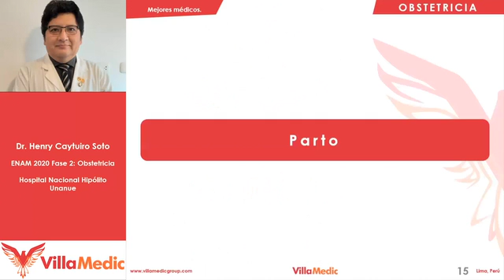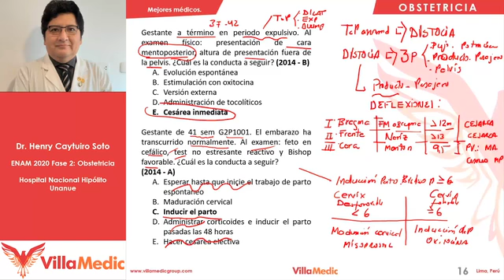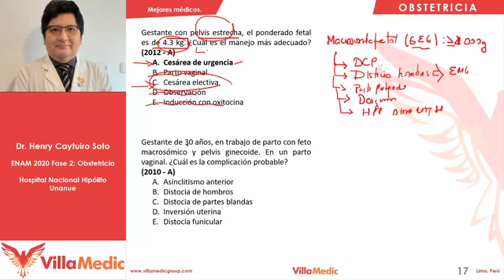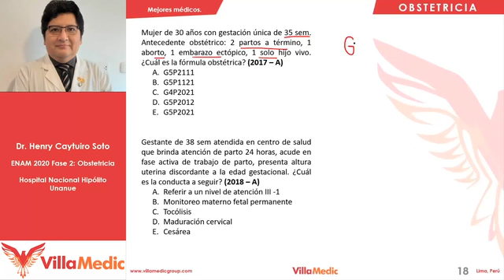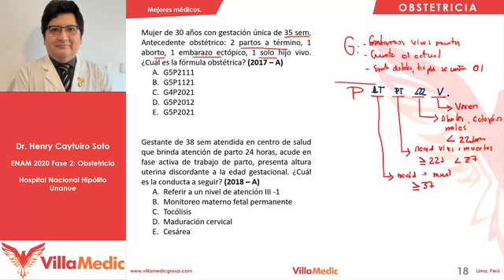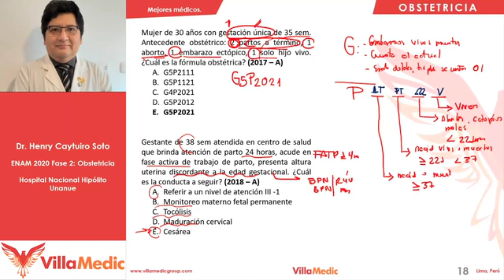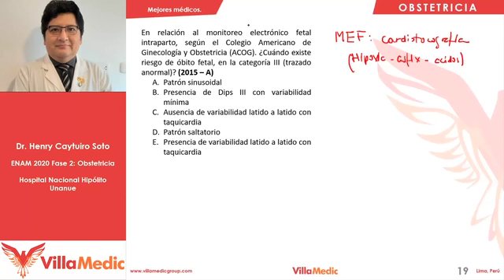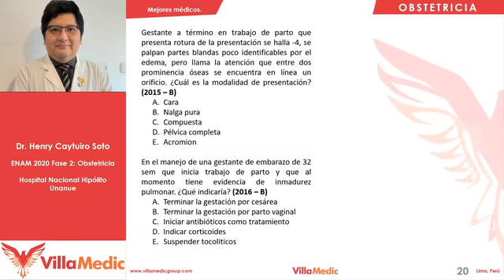ENAM 2020 Fase 2 Obstetricia Parto parte 1